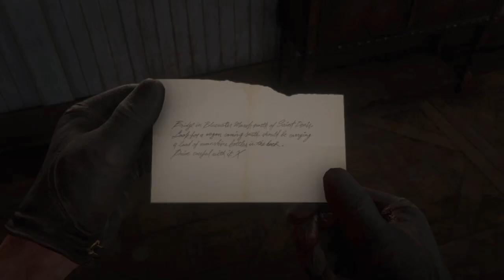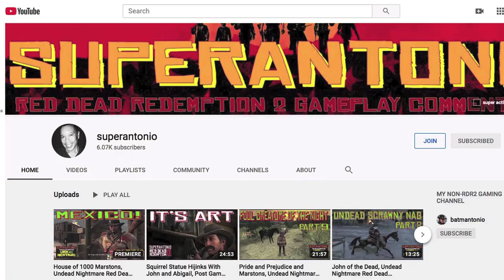Charles Châtenay, Mark Johnson, Alden, and More Egrets, Part 47 Full Game Commentary RDR2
arthur becomes a patron of the arts, finds some egrets, and supports the local law enforcement...